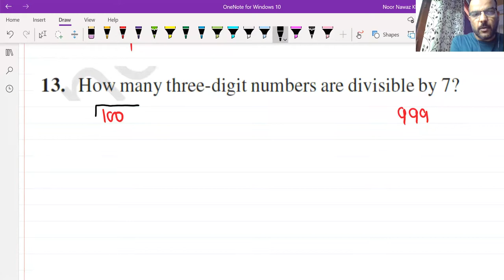#10 Mathematics Arithmetic Progression Chapter 5 Exercise 5.2 Question 13 and others